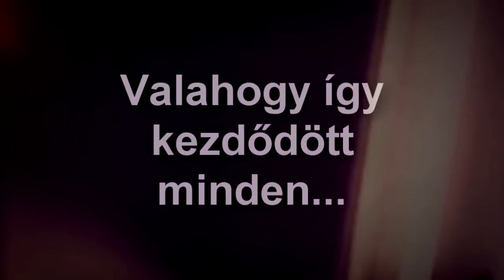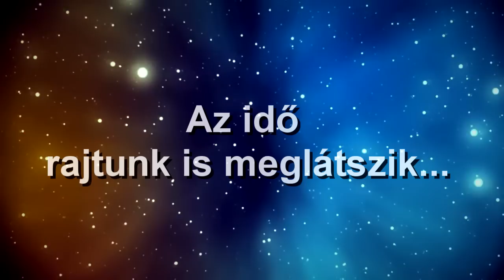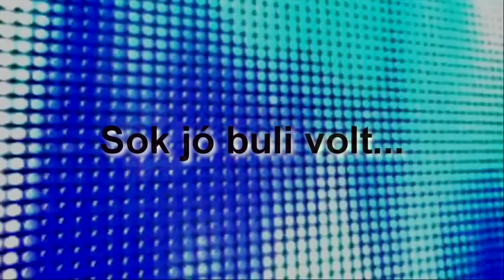BKG 12/A osztályvideó :)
Legjobb: HD [720p]

A szigetszentmiklósi Batthyány Kázmér Gimnázium 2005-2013/A osztályvideója, ami a szalagavatóra készült.